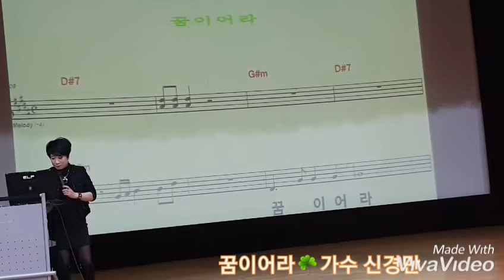시흥 평생학습센터 정미경 🌾꿈이어라🌾가수 신경만 (2019년2월27일)